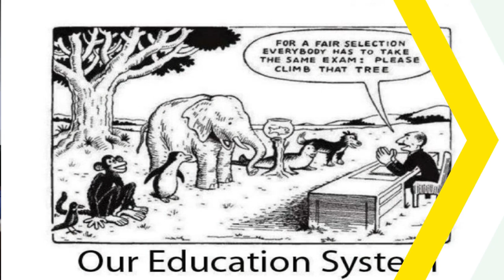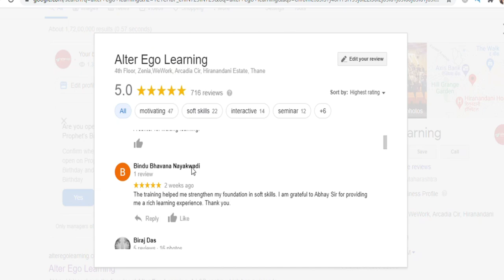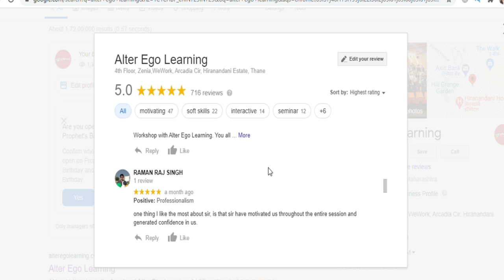What Happens Inside My Training Program ? | Abhay Valsangkar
Out of 40185 participants, I am in the top 100. Click and vote to take me to top 10 to become India's first super speaker.

In this video you will get a glimpse about What Happens Inside My Training Program ?
Video Credits - Chang & Jay Hambarde
Abhay Valsangkar is an Indian YouTuber & a Confidence Coach ,on a Mission to Inspire Viewers 7 Days a Week.

Abhay Valsangkar.

Be Inspired.